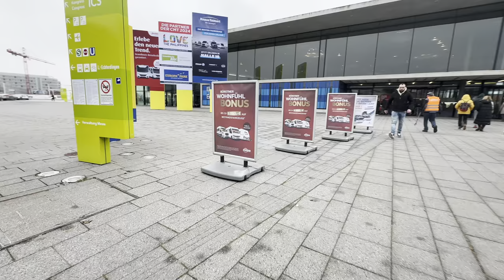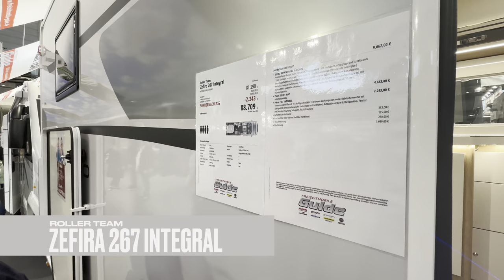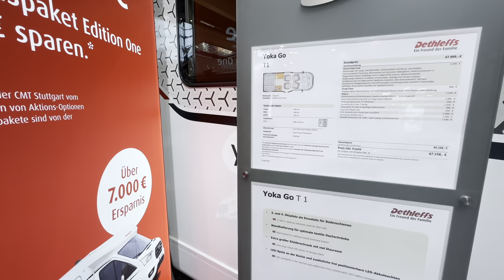Abenteuer Wohnmobil: CMT Stuttgart 2024. Gibt es Neuigkeiten? Unser Rundgang und erster Eindruck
Die CMT 2024 in Stuttgart hat Ihre Tore geöffnet. Und wieder ist es ein Mega Ereignis zum Thema Wohnmobil, Outdoor, Camping und alles was damit zusammenhängt.
Wir sind dieses Jahr den ersten Samstag und Sonntag auf der Messe und schauen uns in diesem Video im speziellem erst mal dien Bereich Wohnmobile, Wohnwagen und Camper an ob es da viele Neuigkeiten gibt.

Viel Spass mit dem Messerundgang auf der CMT 2024 in Stuttgart.

Ich hoffe euch hat unser Video gefallen. Es steckt viel Zeit und Liebe in der Produktion und Erstellung unserer Videos. Jeder eurer Kommentare, jedes Like, jedes Abo und natürlich jedes teilen unserer Videos unterstützt uns. Vielen Dank.
Herzliche Grüße, Nivea und Norbert Lammerts

Durch Markennennungen, kann dieses Video unter Umständen als Werbung eingestuft werden. Ich werde von den genannten Firmen weder bezahlt noch betreibe ich Produktplacement.

Einkehrmöglichkeiten:
Restaurants oder Imbiss auf dem Messegelände  laden zum verweilen ein.

Mein eingesetztes Equipment:

Kameras:
Iphone 12pro und iPhone 14 Pro Max
GoPro Hero 9 und DJI Osmo Action 4

Drohne: DJI Mavic Air 2S & DJI Mini 3 Pro

Filmbearbeitung: Apple Final Cut Pro